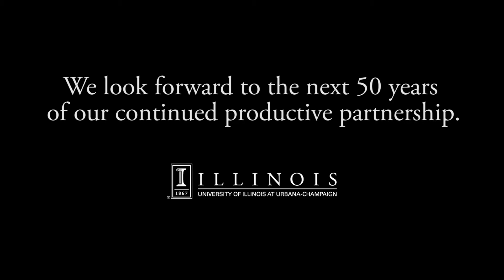Tom McCowen Congratulates G.B. Pant University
Tom McCowen discusses his tenure in India and wishes congratulations to G.B. Pant University on the occasion of their 50th anniversary.